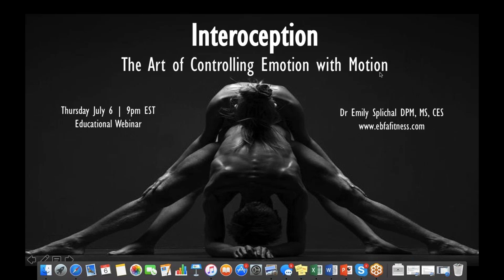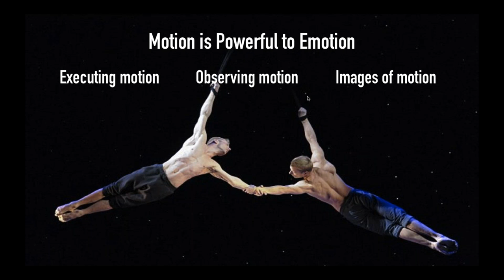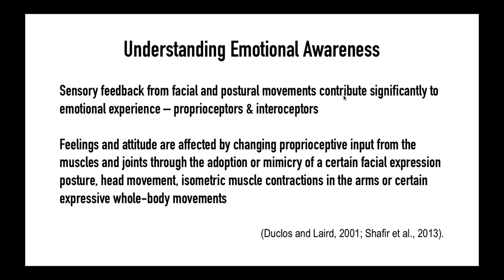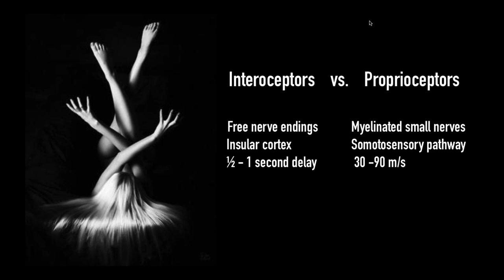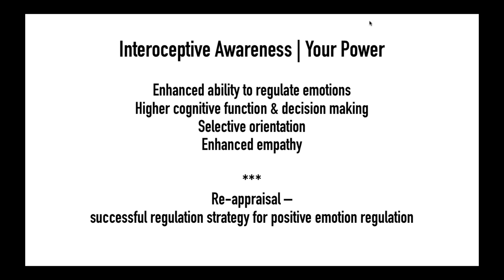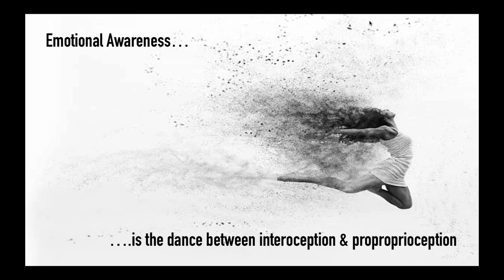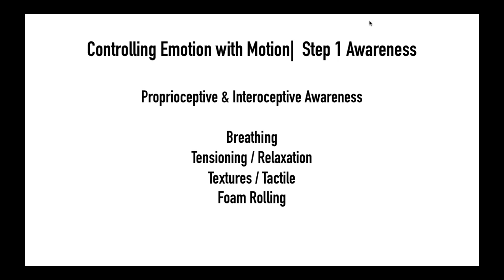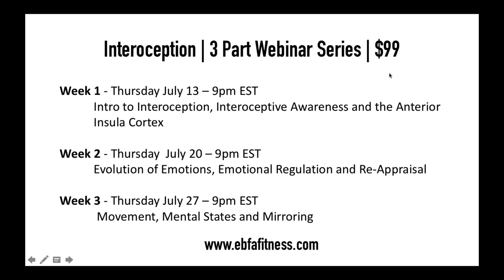Interoception The Emotional Side of Fascia with Dr Emily Splichal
Mind body awareness is more complex than just kinesthetic and proprioceptive awareness. Research shows that we also have an emotional side to body awareness called interoception.

Interoception or the emotional side of body awareness is actually linked to our myofascial system and makes up 80% of the peripheral nerves found in our fascia.

Join Dr Emily as she explores the emotional side to fascial fitness programs and how to important this information is to all health and movement specialists.